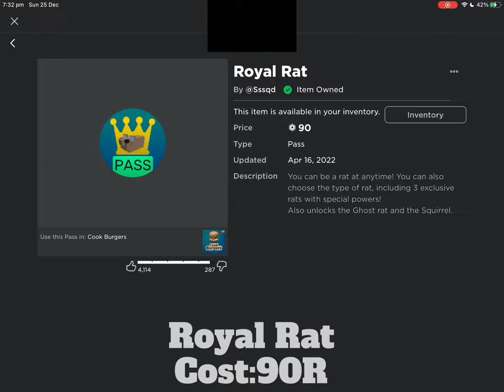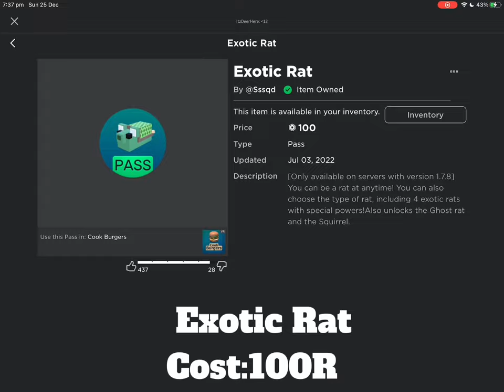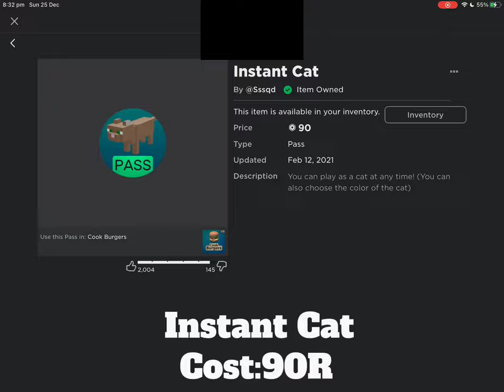Cook Burgers [All Gamepasses!]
Cook Burgers.